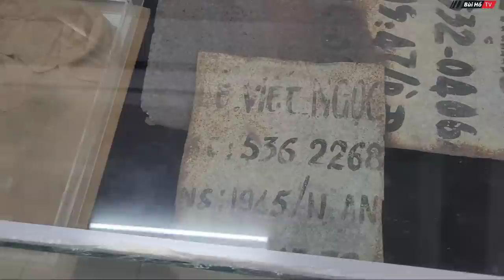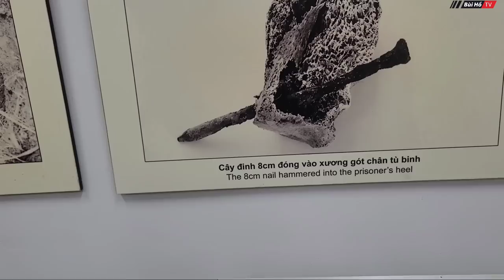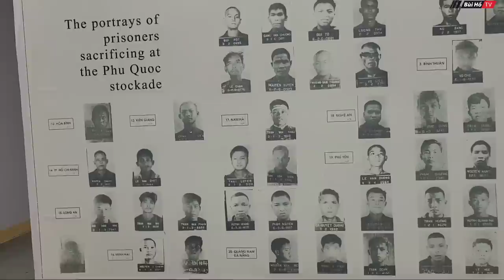Đường hầm bí mật trong nhà tù Phú Quốc được mệnh danh là ĐỊA NGỤC TRẦN GIAN | Bùi Hồ TV